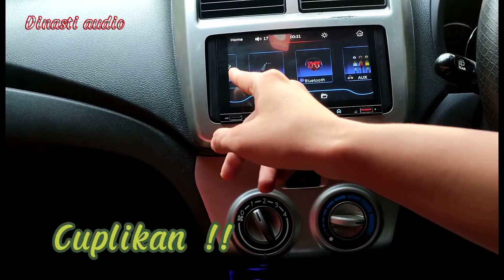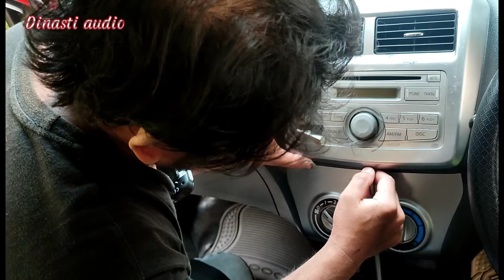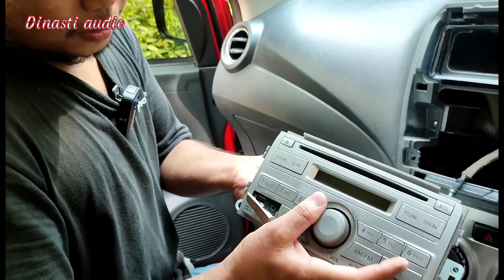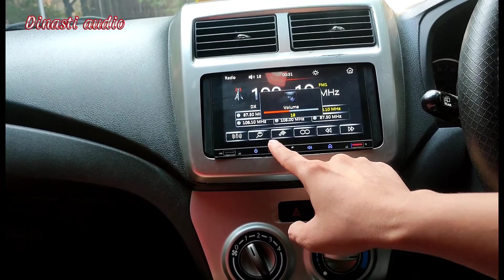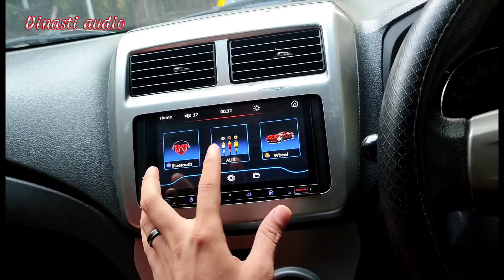Upgrade Head Unit Ayla + Alarm + Kamera Mundur nya Guy's